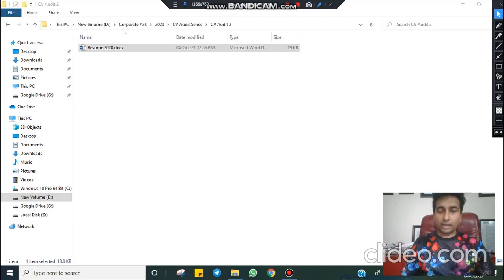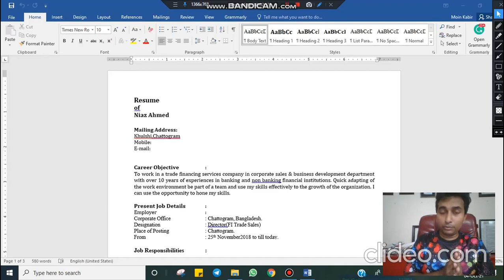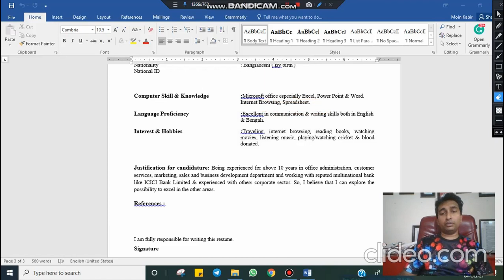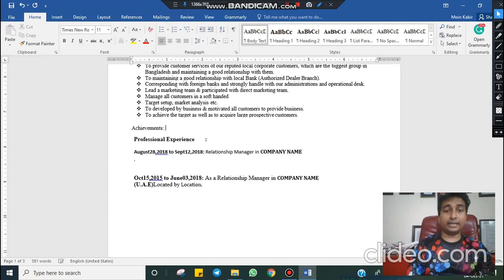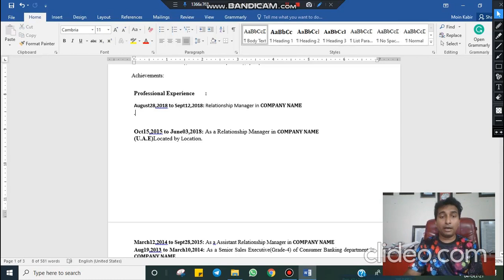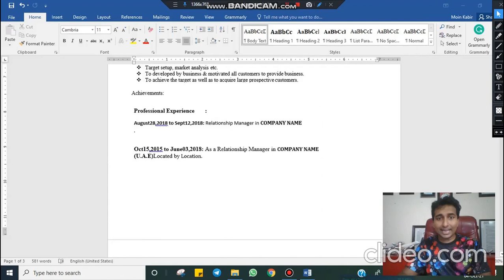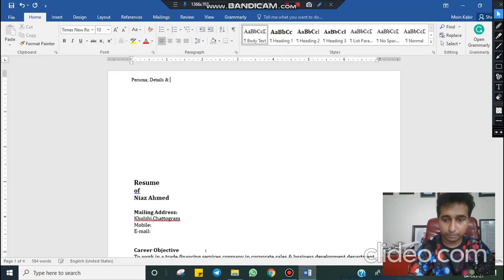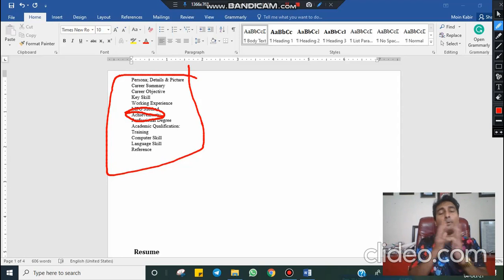☎️ CV Writing for Sales Professionals ☎️ | সেলসের সিভির যতো ভুল | Niaz Ahmed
আজকের ভিডিওতে আমরা দেখবো একটি সেলসের সিভিতে আমরা কি কি ভুল করে থাকি। এই সব ভুল সম্পর্কে জানতে ভিডিওটি না টেনে শেষ পর্যন্ত দেখুন। ভালো লাগলে শেয়ার করুন।